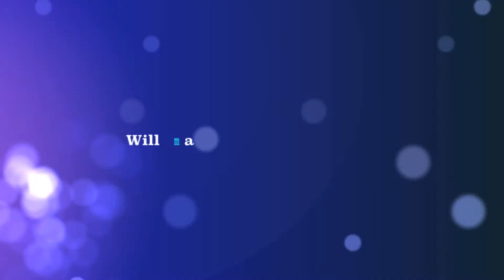Queen of Silver Stars-Carnival Tutorial 2011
Thank you for your lovely comments & guys you inspired me to make beautiful things & make faces as unique portraits ! You are the best !